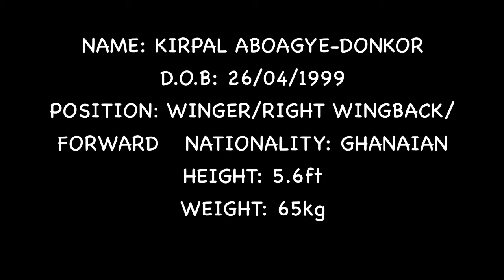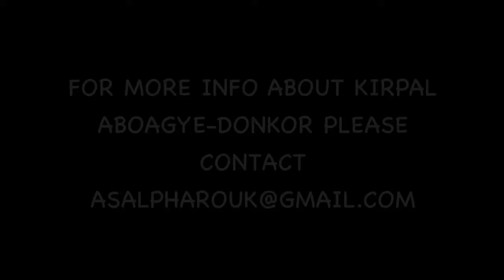KIRPAL ABOAGYE - DONKOR